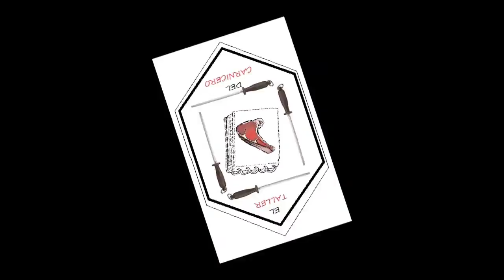EL TALLER .... serrar corderos con sierra electrica .wmv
la sierra electrica permite abrir en canal los corderos de forma rapida segura y dejando un corte limpio EL TALLER DEL CARNICERO ( YOUTUBE & FACEBOOK )